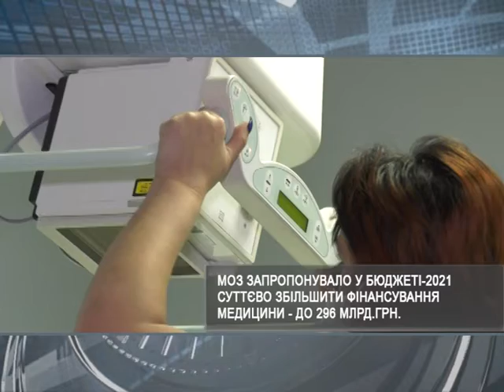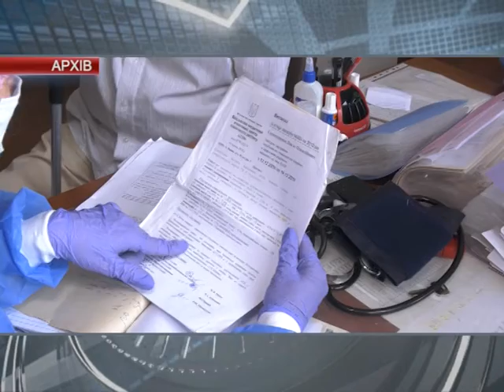Коронакриза показала чим загрожує недофінансування медичної системи - МОЗ | Харьковские Известия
/// В Україні з початку пандемії коронавірус уразив майже 570 тисяч осіб, понад 10 тисяч так і не пододали недуги. COVID-19 не відступає, а навпаки поки що  набирає обертів, констатують у МОЗ. Медична система опинилась на критичній межі і все, вважають у міністерстві, через недофінансування. Тому розраховують на збільшення видатків на медицину у держбюджеті на 2021 рік під час його розгляду парламентом. ///
Смотрите: